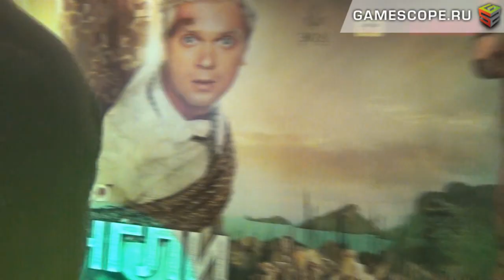Премьера фильма Джунгли (The Jungle Premiere)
Описание Видео: Видеорепортаж GameScope и Интервью с Премьеры фильма "Джунгли" (The Jungle, 2012), прошедшей в Москве 21-го ноября 2012-го года в кинотеатре "Октябрь". Показ одной из главных российских комедий года посетили продюсер Сергей Сельянов (Sergey Selyanov), продюсер и режиссер Александр Войтинский (Alexander Voytinskiy), актеры Сергей Светлаков (Sergey Svetlakov), Вера Брежнева (Vera Brezhneva). Их приехали поддержать друзья, коллеги и представители отечественного шоу-бизнеса: продюсеры Илья Бачурин, Сэм Клебанов, Сабина Еремеева, режиссеры Игорь Волошин, Резо Гигинеишвили, актер Леонид Ярмольник, актрисы Лянка Грыу, Анна Михалкова, композитор Аркадий Укупник, певица Ирина Салтыкова, вокалист Алексей Серов, звезды мира кино, телевидения - Иван Ургант, Гарик Мартиросян, Михаил Галустян, Александр Цекало, Семен Слепаков и многие другие.

English Description: Russian celebrities gather to attend The Jungle (2012) Film Premiere in Moscow distributed by Nashe Kino.